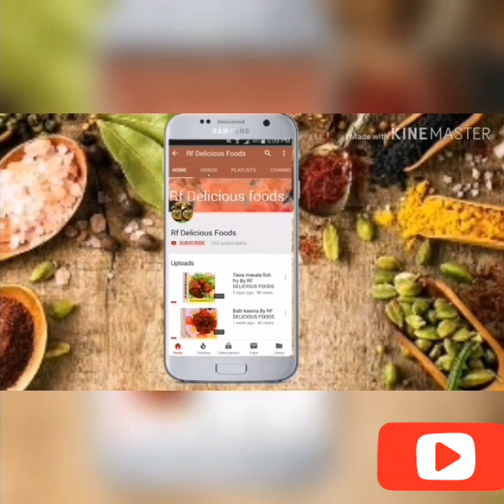Chatpata kala chana chaat (ramzan & eid special) BY RF DELICIOUS FOODS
Pakistani street food is tasty and delicious, one such street food which is tasty,mouth watering and easy to make chana chaat. It is yummy savory pakistani snack so make it at home . Tasty kala chana chaat recipe food street style black chana chaat recipe ramadan recipes.its so special chaat must try in ramadan & eid.